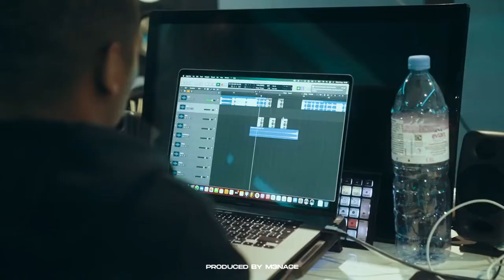[FREE] Digga D Type Beat "Paths" | Drill Instrumental 2022 (Prod. M3NACE x KHXN)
*You must credit me with (Prod. M3NACE)